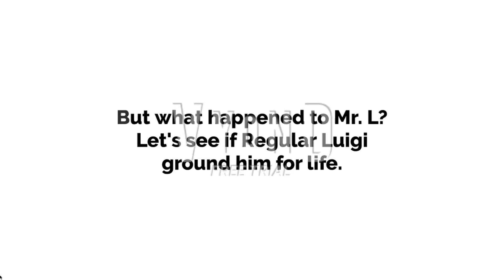Luigi, Twilight, Prowl, Thomas, Bowser Jr, Zara, Twist & Murray Sings The Pop Goes The Diesel Song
at Least they did not sing the Pop Goes Old Ollie Song